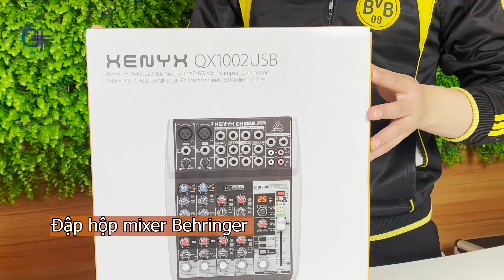Đập Hộp Mixer Behringer | Liên hệ: 0983.25.9893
🎶Mixer Behringer QX1002US (Inbox cho Shop để được tư vấn trực tiếp nhé)

👉dải tần số được thiết kế riêng cho giọng hát, với dàn âm thanh nổi và Mixer Behringer QX1002USB âm thanh chất lượng cao nhờ 2 bộ tiền khuếch đại Mic XENYX cấp phòng thu.
👉Mixer Behrunger QX1002USB có khả năng kiểm soát động toàn diện để đạt được độ rõ nét và đột phá tối ưu, đồng thời tạo sức mạnh và cảm xúc mà bạn gửi gắm trong từng nốt nhạc.
👉Bộ xử lý đa FX 24-Bit Klark Teknik với 100 cài đặt trước bao gồm âm vang cấp phòng thu, độ trễ, bộ chuyển âm và nhiều hiệu ứng khác nhau - và Mixer QX1002USB trở thành một thiết bị cực kỳ linh hoạt cho các buổi biểu diễn trực tiếp của bạn.
🤩🤩Quý khách có thể đặt mua hàng tại
Hoặc tại hệ thống cửa hàng của Văn Anh Audio.
🏢HÀ NỘI: 19 ngõ 71 Hoàng Văn Thái, P.Khương Trung, Q. Thanh Xuân,
☎️ 0️⃣9️⃣8️⃣3️⃣2️⃣5️⃣9️⃣8️⃣9️⃣3️⃣
🏢ĐÀ NẴNG : 78 Nguyễn Thị Minh Khai, TP.Đà Nẵng
📞 0️⃣9️⃣6️⃣8️⃣2️⃣0️⃣4️⃣3️⃣0️⃣3️⃣
🏢TPHCM : 132 quốc lộ 13 ,P.26 ,Q. Bình Thạnh , TP.HCM
📞 0️⃣9️⃣7️⃣3️⃣2️⃣0️⃣4️⃣3️⃣0️⃣2️⃣
 ✅ VĂN ANH AUDIO
Chuyên cung cấp sản xuất nhạc cụ đàn guitar, trống cajon thương hiệu C# Việt Nam
➥Là top 100 thương hiệu Uy tín Việt Nam 2018
➥Trên 11năm kinh nghiệm trong lĩnh vực sản xuất nhạc cụ (Since 2009)
➥Thương hiệu C# được bảo hộ tại Cục sở hữu trí tuệ.